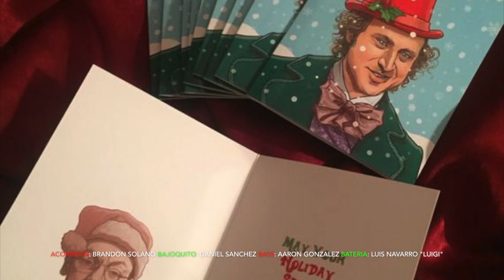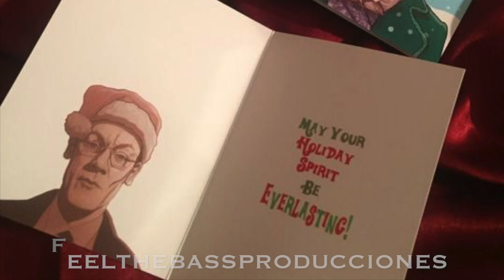"Pure Imagination" V.3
"Pure Imagination" Vendra en el nuevo álbum V.3
Acordeon: Brandon Solano
Bajoquinto: Daniel Sanchez
Bass: Aaron Gonzalez
Bateria: Luis Navarro "Luigi"